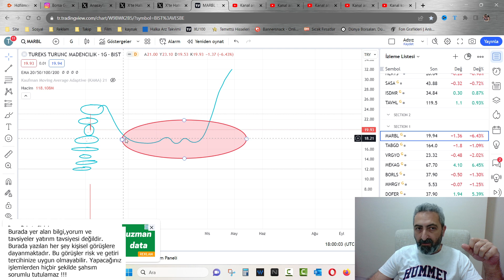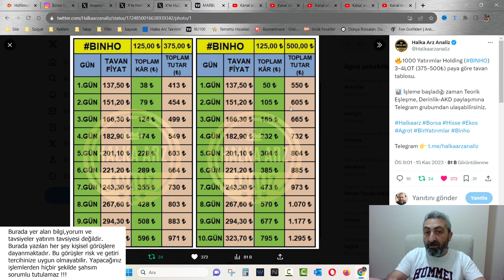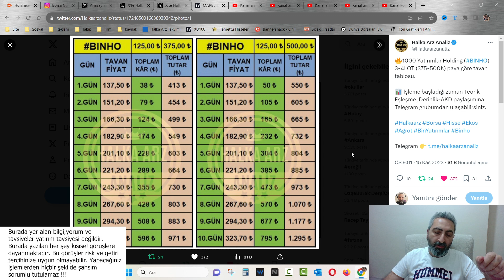Binyatırımlar Holding binho İlk İşlem Günü Tavan Serisi Başlasın Artık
Halka arz açlığımızı tavanda bekleyen milyonlarca lot alış emri ile giderme sözü ile gelen Binyatırımlar holding bugün işleme başlıyor.